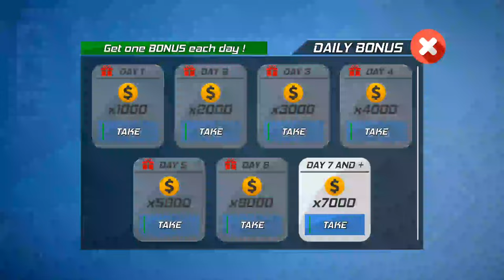Smash Car Hit - Yellow Sport Car Driving Simulator Impossible Stunts Android Gameplay walkthrough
Smash Car Hit - Yellow Sport Car Driving Simulator Impossible City Stunts Android Gameplay walkthrough

Take control of amazing tuning cars and try to complete a mid-air track with 13 impossible checkpoints.
Drive fast on the top of a big 3D city, jump from the highest building to another one.
Perform extreme and illegal stunts and get the best time.

Complete the tricky racetrack and become the best professional driver of the world.
Currently, only 800 on 500,000 players have finished the race in one go (without respawn)
!Congratulations to them!
All the scores are archived in a leaderboard.

!! Car Driving Simulator - Stunt Ramp contains 13 impossible checkpoints !!
It is the latest and one of the best challenging racing game.

Unlock and make your choice between city cars, offroad cars, speed cars, and police cars.
Customize them with brush and decals, then change tires, wheel, smoke colors, car stereo, plate and more...
Choose your character among 6 amazing drivers.

The city is very big with real traffic cars, buildings, houses, bridges and traffic lights.
The road system is also very dense, from highways and 2x2 lanes to very small road of mountains, with a hill climb.
The dangerous track contains extreme vertical ramps, crazy looping, high-speed ramps, actions on sky highs, furious and risky obstacles.

Car Driving Simulator - Stunt Ramp will test your car driving skills!

Features :
- Ultimate racing challenge game
- Hugely open-world driving simulator with the city, construction... filled with wide open roads, mountains, hills, and forests
- Miles of roads to drift and drive on and do stunt jumps
- Pimp your car: full customization for cars
- Experience this realistic driving simulator, the ultimate driving gameplay
- Realistic drift physics
- High-quality vehicles
- Dynamic drifting camera angles
- Easy to play driving controls, use touch, wheel and tilt controls!
- Leaderboard

You can adjust the quality button to play without lag.

Show off your amazing car driving skills, perform awesome car stunts in one of the best free car driving simulators available!

This game offers the massive open world for the best car driving simulator game experience! Race, drift, crash, jump, and flip around a huge detailed open city, perform tricks and stunts, and have fun! The most realistic and extreme car driving game you'll ever experience, Car Driving Simulator - Stunt Ramp!

Gamepickle Studios have been developing family-friendly games to be enjoyed by all, regardless of their age. We aim to promote responsible social values and healthy habits in a safe and controlled environment.